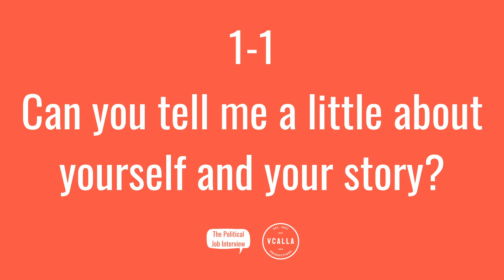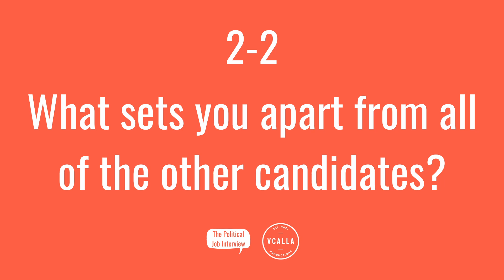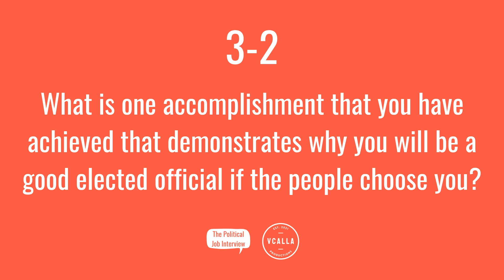Job Interview with Tanya Hein, Ottawa City Council Candidate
Hello everyone and welcome to The Political Job Interview. Today, I welcome Tanya Hein, a candidate for Ottawa City Council in Ward 6 (Stittsville).

0:00 Introduction
0:42 About the Candidate
2:27 About the Job
4:21 About the People
8:50 Conclusion

Thank you Tanya for your time, and thank you for joining me today.

The Political Job Interview is a VCalla Production